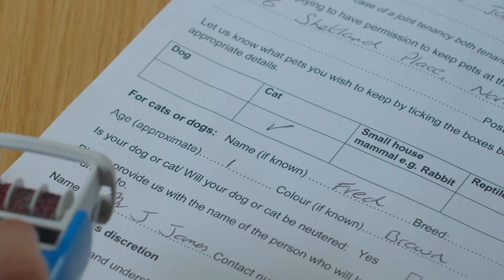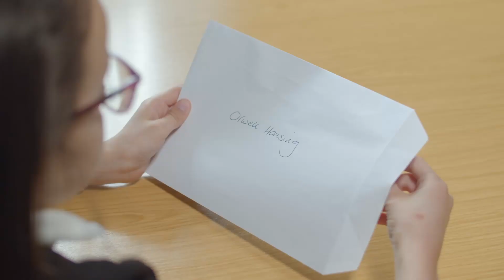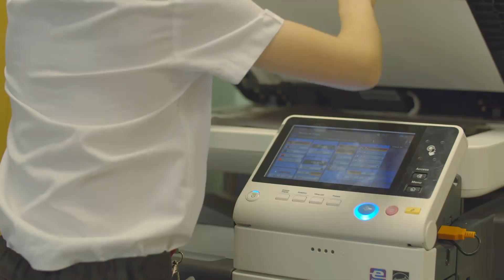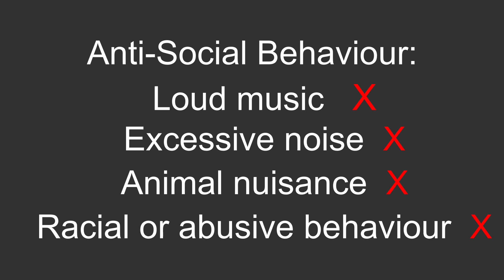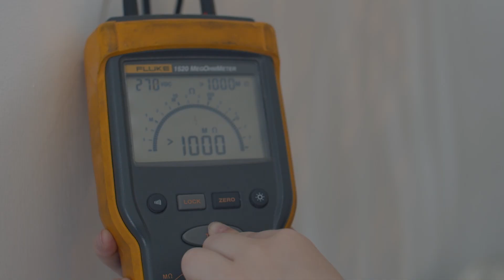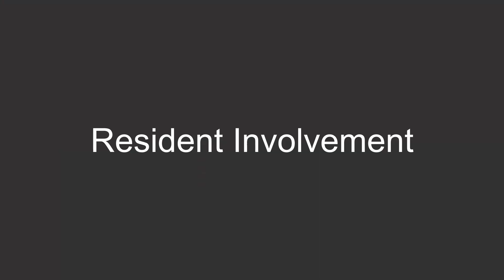Orwell Housing Signup Film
We provide homes for over 7,500 residents by managing approximately 4,000 properties, throughout Suffolk, Norfolk, Cambridge and Essex.
We provide care, support, housing management, property development and estate services.
We also employ over 700 dedicated and enthusiastic people, delivering tailored services to meet individual requirements.

This is our tenant signup film and will our tenants with the basics.